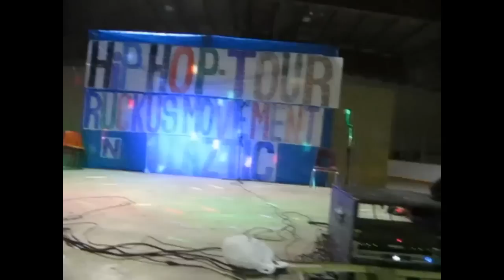LIGHTS DOWN LOW ( OFFICIAL MUSIC VIDEO ) ARROW-C & YOUNG GUN - RUCKUS MOVEMENT -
SONG : LIGHTS DOWN LOW
ARTISTS: ARROW-C & YOUNG GUN
LABEL : RUCKUS MOVEMENT
YEAR : 2013